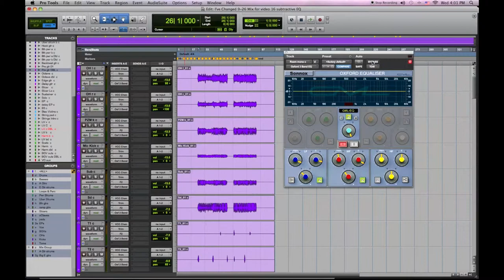Pro Tools Online Virtual Mixing-How to use subtractive EQ in your mixes - Part 1 - Drums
How to use subtractive EQ in your mixes - Part 1 - Drums